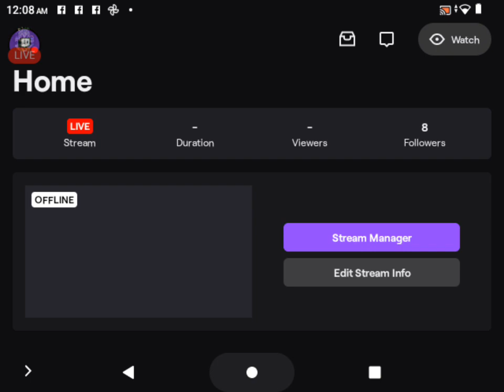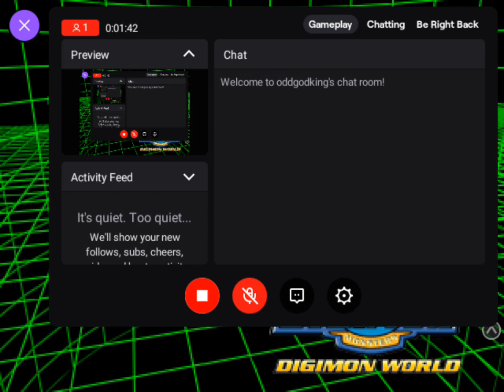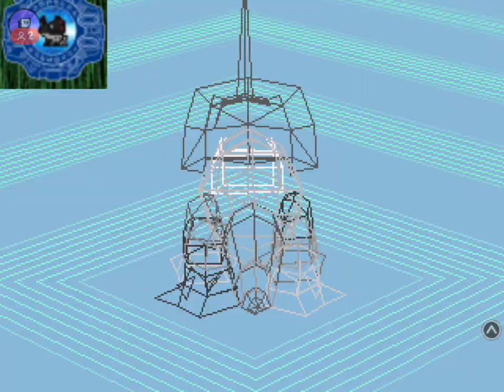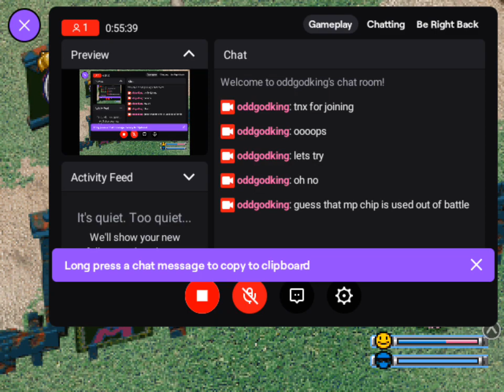lets play digimon world one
emulating on a rg405m